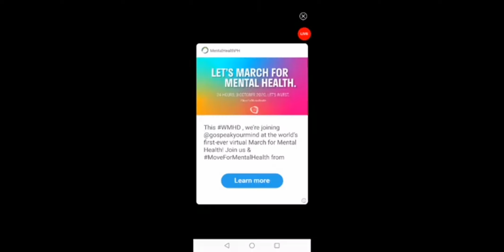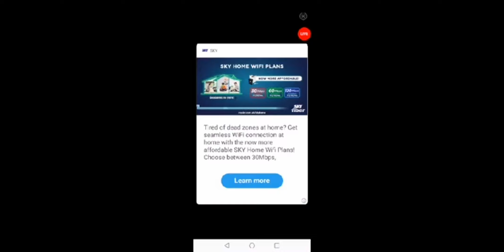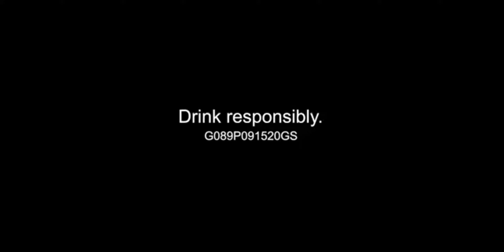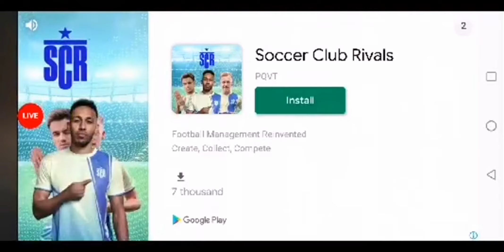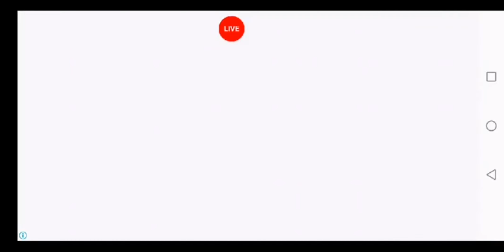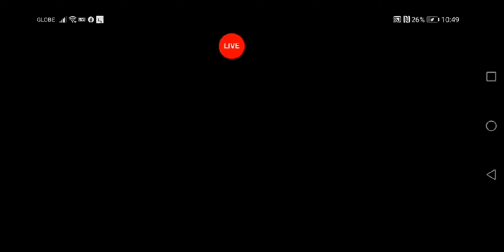KG - Sniper 3D Assassin - 10.09.2020